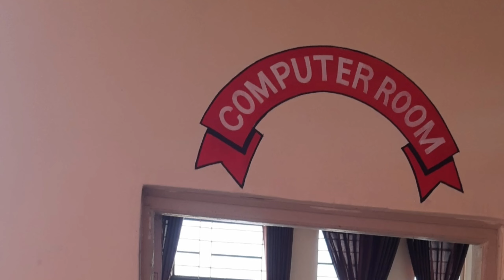MPS DINDOSHI VASAHAT URDU | Aao hum sab seekhe aur aage padhe